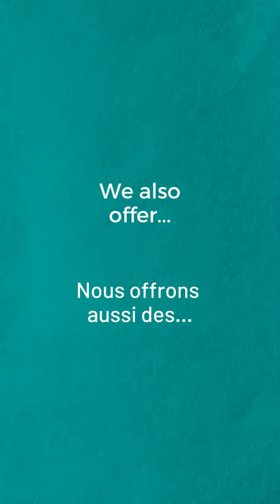OUR APP: How it works and what it brings/NOTRE APP: comment elle fonctionne et ce qu'elle vous offre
You can enjoy our interactive sessions as..
🌀 intimate solo explorations
🌀 fun workshops with friends
🌀 special dates with a partner

Faites l’expérience de nos ateliers interactifs…
🌀 en solo : exploration intime
🌀 avec des amies : échangez, apprenez
🌀 avec un.e partenaire : soirées originales

Our sessions combine… / Nos ateliers combinent …
🌀PODCASTS / BALADOS
🌀AUDIO-GUIDED PRACTICES / PRATIQUES AUDIO-GUIDÉES
🌀VIDEO PRESENTATIONS / PRÉSENTATIONS VIDÉO

We also offer 🌀LIVE SESSIONS and 🌀SPECIAL COHORTS
to connect with people with shared experiences

Nous offrons aussi des 🌀SESSIONS EN DIRECT et des 🌀COHORTES SPÉCIALES
pour échanger avec d’autres à propos d’expériences communes, ou similaires

For example / par example:
- 2LGTBQ+
- ménopause
- parenthood/parentalité

ALL THIS SO THAT EVERYONE CAN EXPERIENCE MORE...
self-understanding, connection, confidence, pleasure, calme, joie, passion, intimacy… or whatever else you might want to feel more often!

TOUT CELA POUR QUE CHACUN PUISSE EXPÉRIMENTER PLUS DE…
compréhension de soi, connexion, confiance, plaisir, calme, joie, passion, intimité… ou tout autre chose que vous voulez ressentir plus souvent !

Join our waitlist for the launch of our new, multilingual app at:
Inscrivez-vous sur notre liste d'attente pour le lancement de notre nouvelle application multilingue à